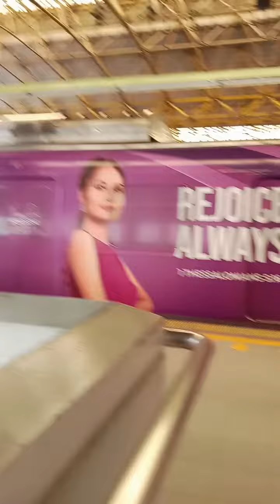Philippine train station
recto Maynila city going to Antipolo city Philippines